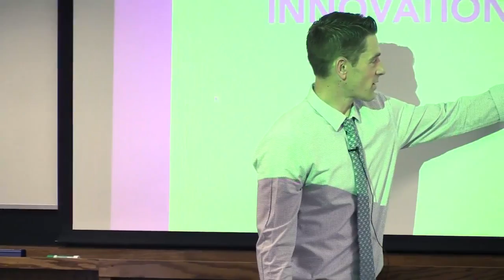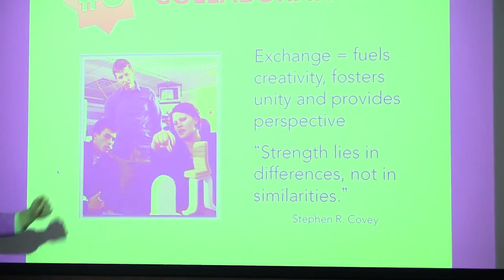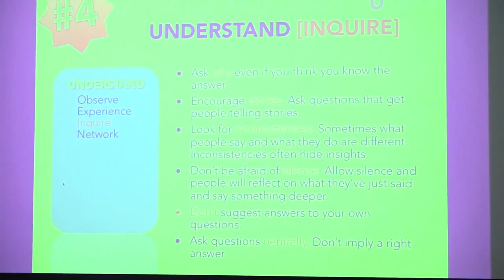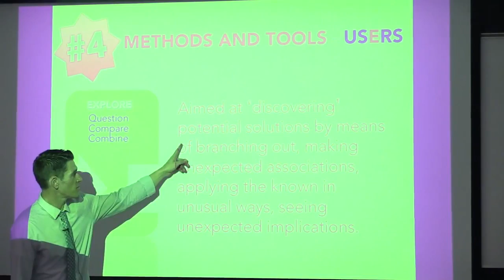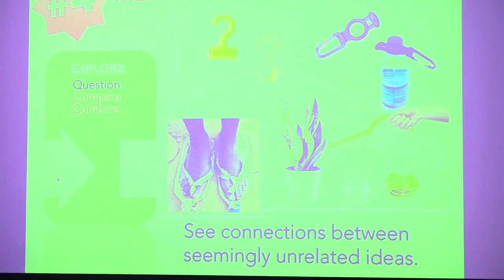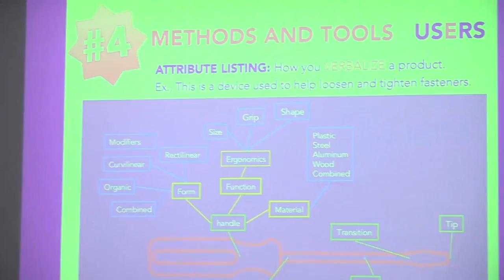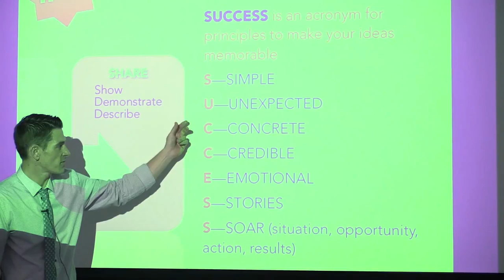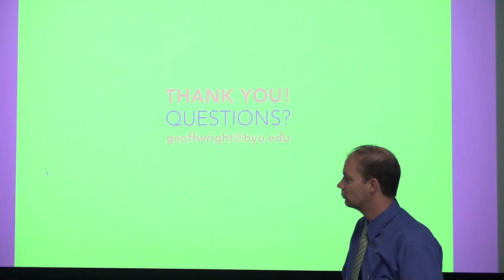2015/02/18 - IP&T Seminar - Geoffrey A. Wright